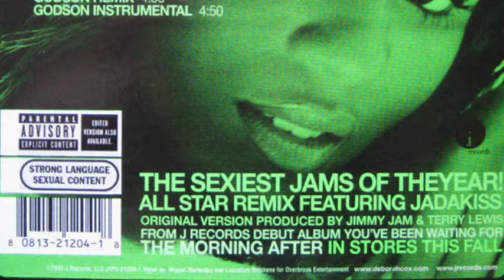Deborah Cox - Up & Down (In & Out) [Godson Instrumental]